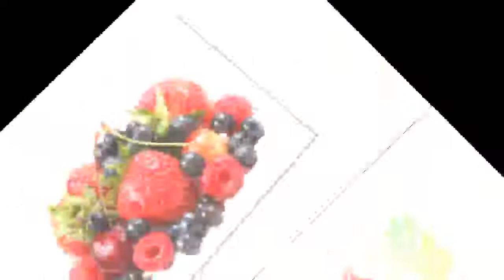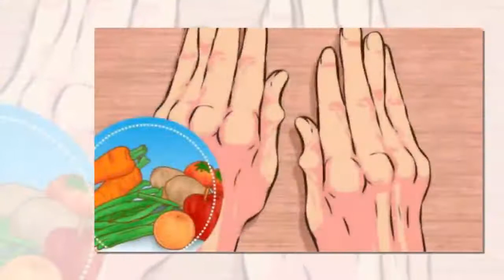5 aliments simples à inclure dans le petit-déjeuner en cas d’arthrite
Le petit-déjeuner est le repas idéal pour ajouter des aliments qui, en plus de nous apporter de nombreux nutriments pour affronter la journée, nous aident à lutter contre l'inflammation liée à l'arthrite.